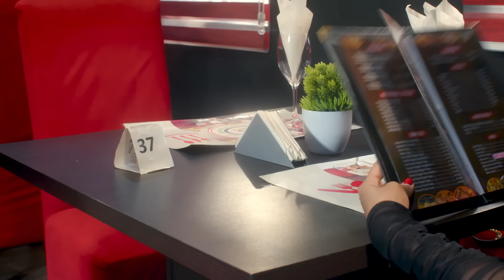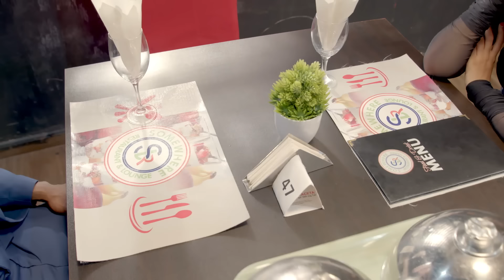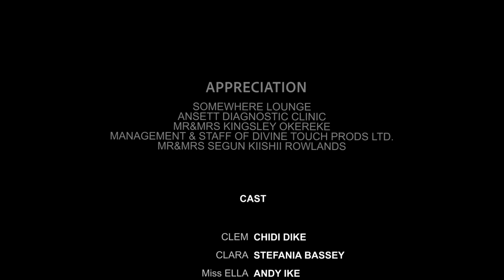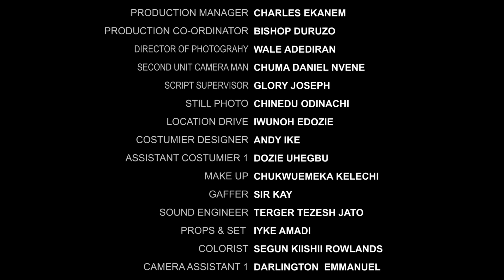CLEM AND CLARA - CHIDI DIKE | STEFANIA BASSEY | NIGERIAN MOVIES 2023 LATEST FULL MOVIES | NEW MOVIE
An online date planned by their friend goes wrong after they woke up to find themselves trapped in a house they couldn't escape from
Starring: Chidi Dike, Stefania Bassey

ORJI TV
We are a movie production, entertainment, and media platform dedicated to providing the best Nigerian media content. Stay connected with us and access the finest Nigerian movies, Nollywood movies, love movies, comedy movies, Nigerian epic movies, Nigerian cinema movies, family movies, action movies, thriller movies, and Nigerian series.

Orji TV provides a wide genre of entertaining movies featuring your favorite Nollywood actors and brand-new movies for your delight.